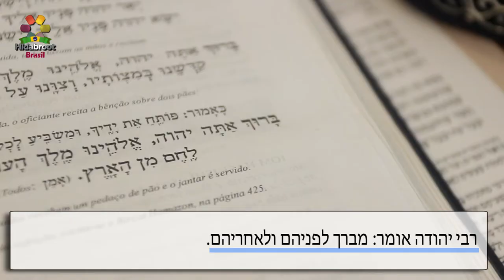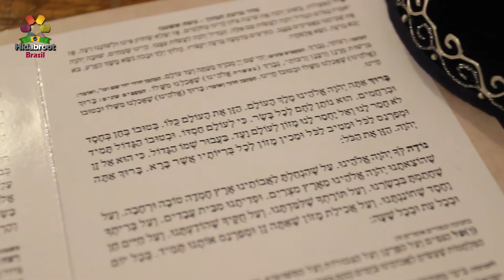Shemá para impuros - 17 - Brachot cap. 3, 4 - Rabino Chaim V Passy - Hidabroot Brasil (2018)